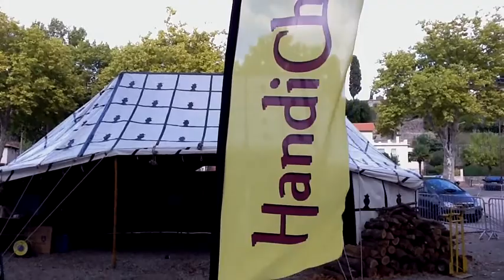Journée Accessibilité Pamiers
Organisé par les petits loustics en partenariat avec handichef, Azinat.com, Florent adroit...